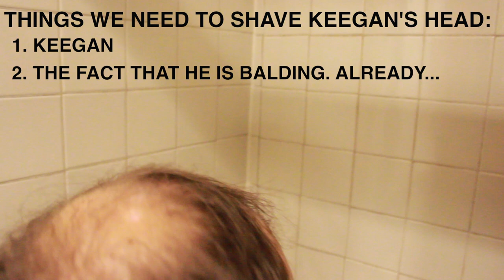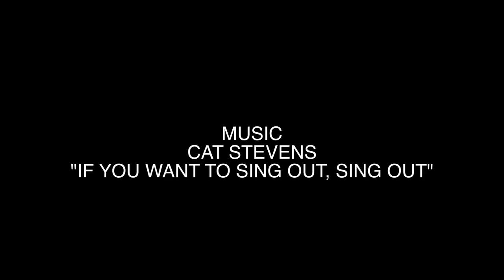Keegan goes bald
Special guest Jake Guinn takes a buzzer to Keegan's head!

Next week: Blacklight make-up tutorial!

If you like it, you can download it